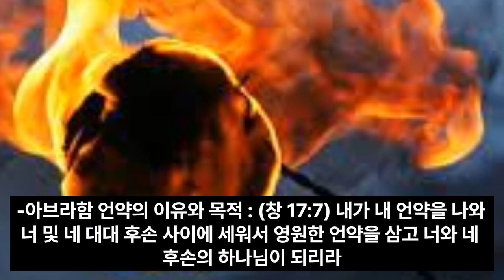[90일 통큰통독] 02일 통독 가이드